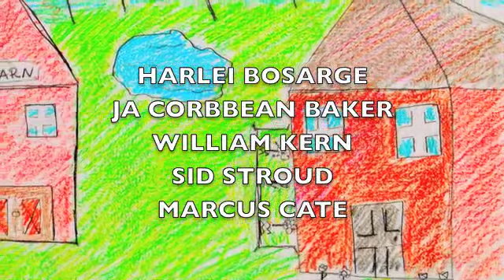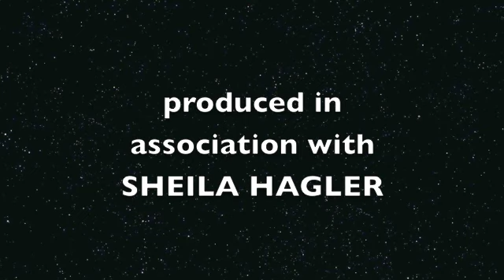WHERE THE RED FERN GROWS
Sixth graders at Alba Middle School create puppets representing the main characters in Where The Red Fern Grows. Students created the scenes, puppets.and dialog.  Artist in the schools, Sheila Hagler, worked with Ethel Patronas (teacher) to develop a five day in-class project involving every student in the room.